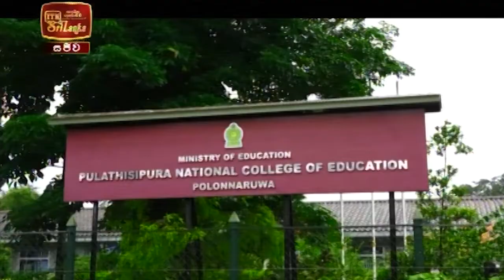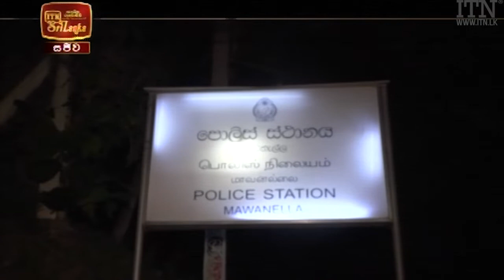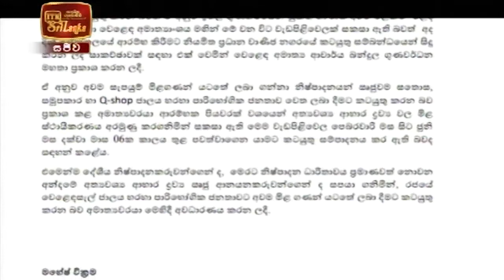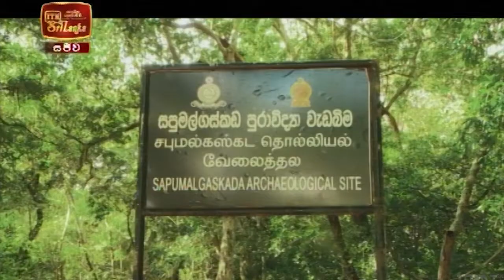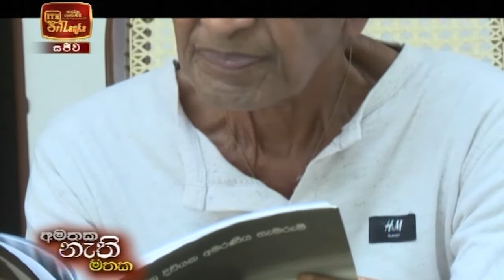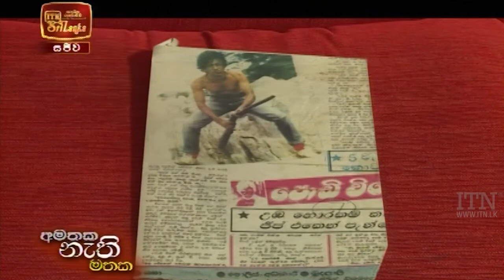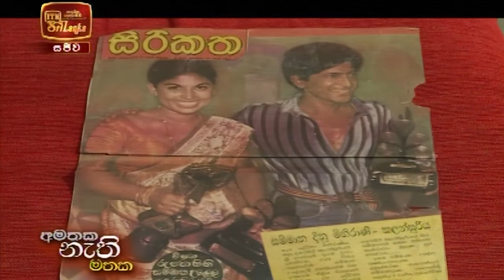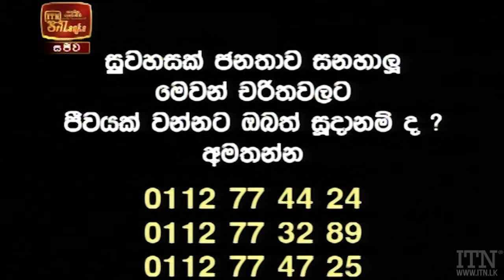ITN News 2021-01-02 | 09.30 PM